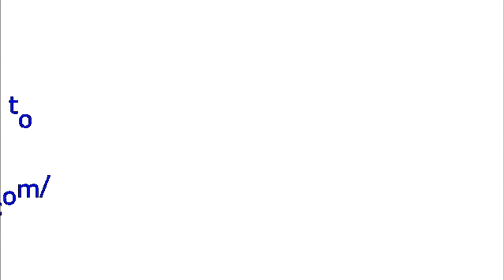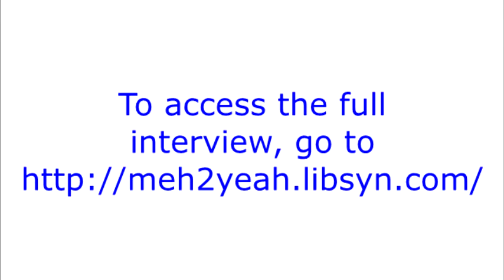LeeAnnMatheson - meh2YEAH ProFile Jul31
When Lee-Ann lost her job with a major corporation to which she'd dedicated her career, she found that it was a blessing in disguise. She realized how much stress she had been carrying and how much of herself she had been denying. We explore this on the highlights of this week's meh2YEAH Pro-File Show.